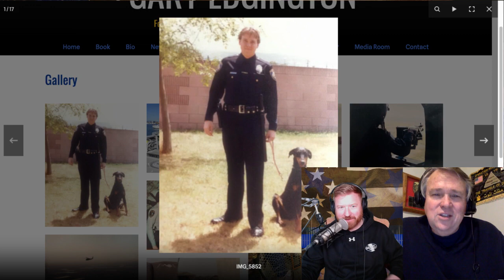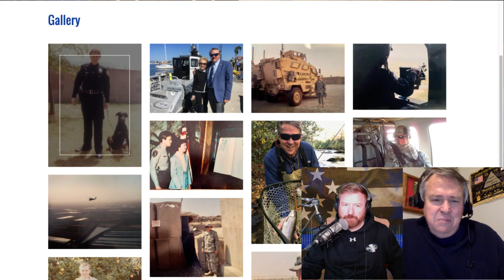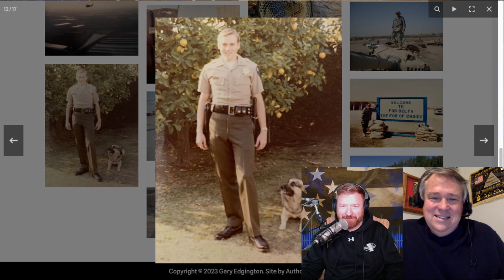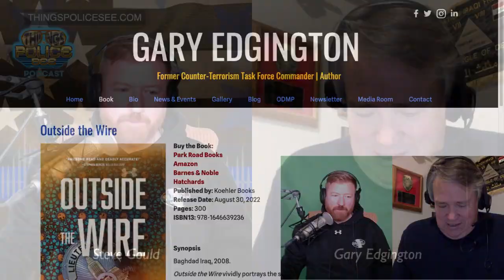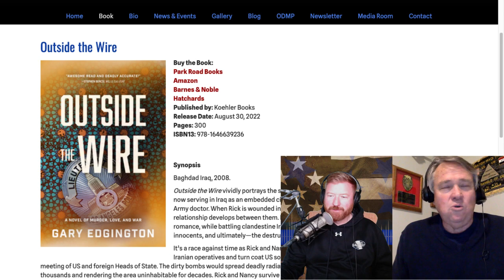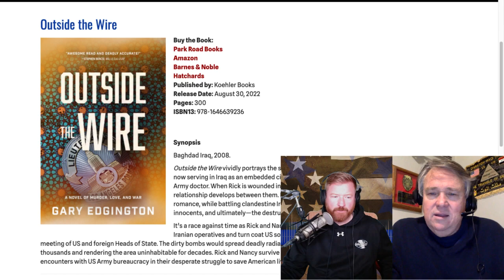Killer Collects Weiners, Wrong Turn In Baghdad, Crazy Man At Gun Point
Gary Edgington worked major narcotics cases, organized crime, unsolved homicides, and internal affairs while he was an LEO in California. He ended his career as the commander of the CA DOJ Counter Terrorism Task Force and then deployed overseas working counter-terrorism and organized crime. Gary is also the author of a popular novel, Outside The Wire. Most importantly he has some crazy stories!!

          -Video of the interviews
          -Vinyl TPS logo sticker
          -Patron Shoutout
          -Exclusive posts and direct messaging to Steve